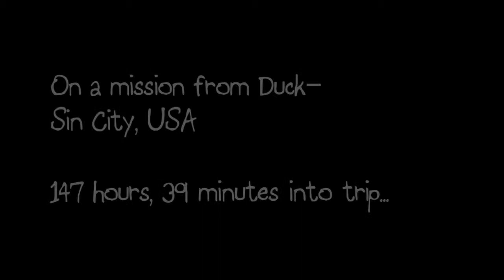Duckumentaries Las Vegas.mov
The AFLAC Duck, one of Americas most loved icons sends three regular guys, a camera and a tank of gas on the road to duckument the lifes of the people who have been put under his wing.

The Aflac Duckumentaries chronicles their unscripted, unedited travels and the real stories of real people from the east coast to the west coast from the northern lakes to the southern gulfs of America.